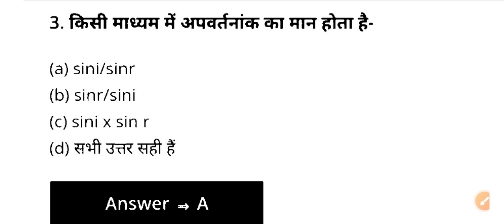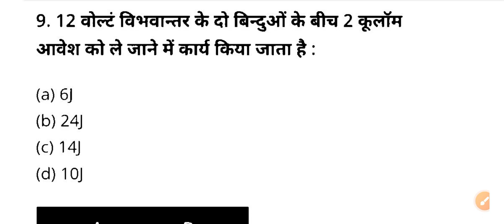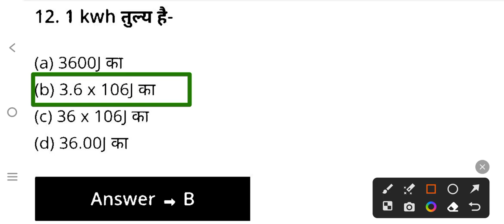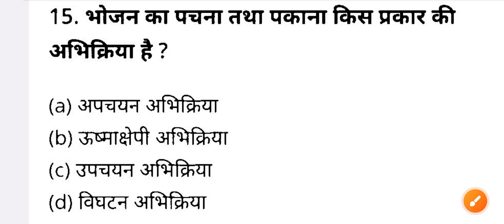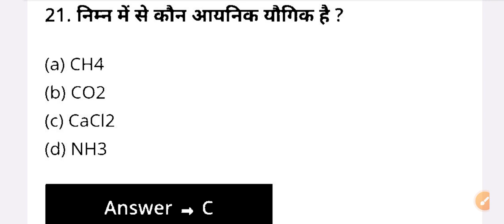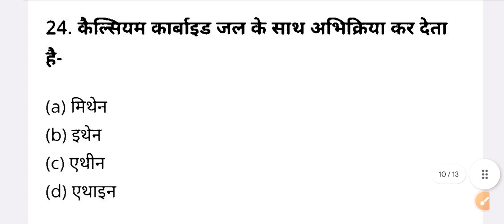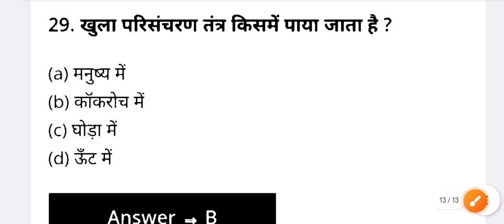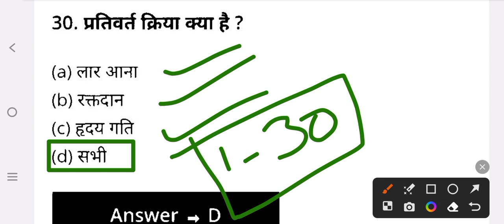Class 10th Viral Objective Question 2024 || Science Viral Objective Question 2024 Class 10th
hello dosto aj ke is video men ham log mahtvpurn question answer padhane wale hai to aplog shuru se antak padhiyega aur apane dosto ke pas jaur share kijiyega aur chainal ko jaur subscribe kijiye